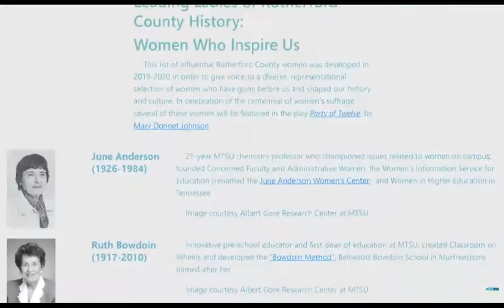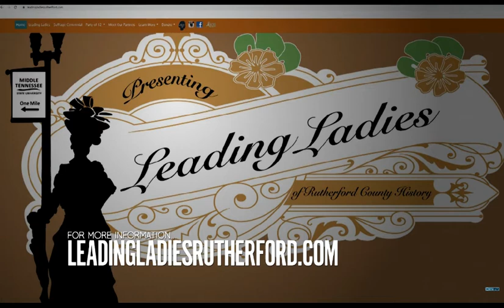Leading Ladies of Rutherford County History Shared Story - Bonnie Golightly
What a great series from Murfreesboro City TV and the Rutherford Arts Alliance!

On this episode, learn more about Mary Noailles Murfree (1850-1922), a writer who used the penname "Charles Egbert Craddock" and had ties to the city of Murfreesboro's origins.